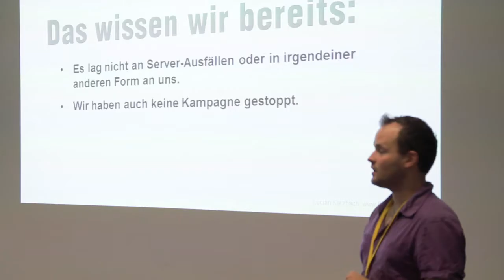mailingtage 2013 - OpenSummit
Der offizielle Film zum Open Summit auf den mailingtagen 2013. Impressionen von der Unkonferenz zum marketing von morgen auf Europas größter Fachmesse für Kundendialog im Messezentrum Nürnberg.